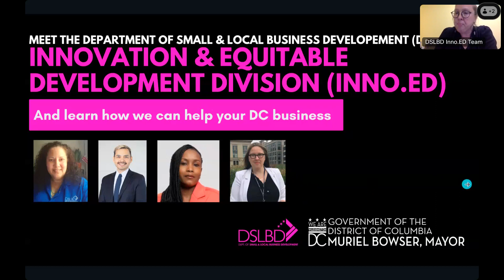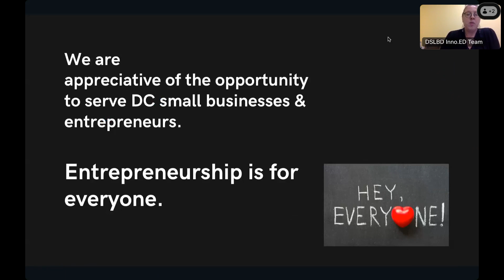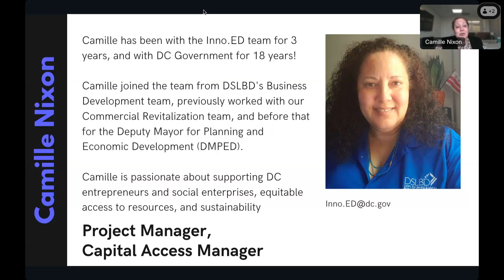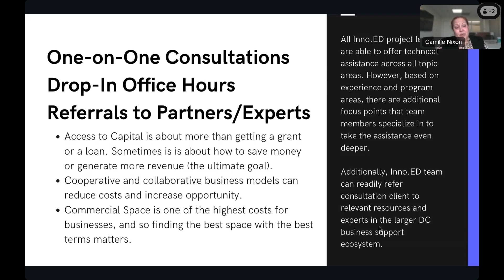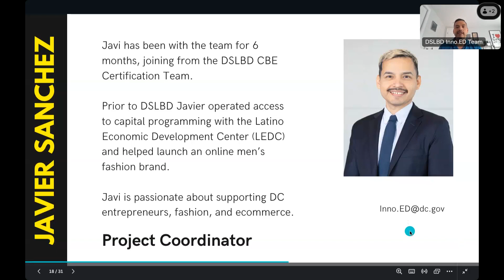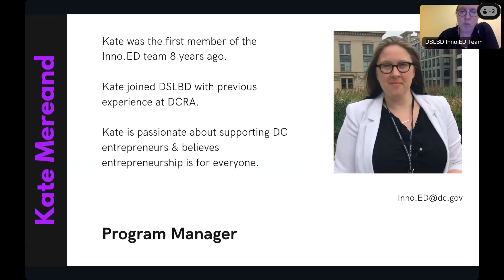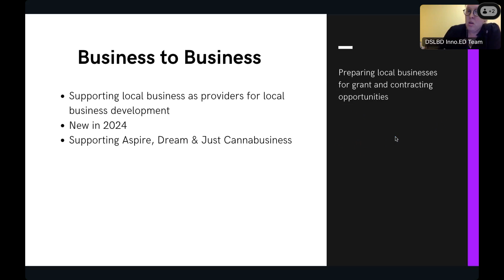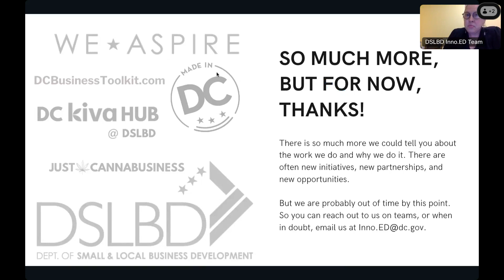Meet Inno.ED Overview of Programs & Team